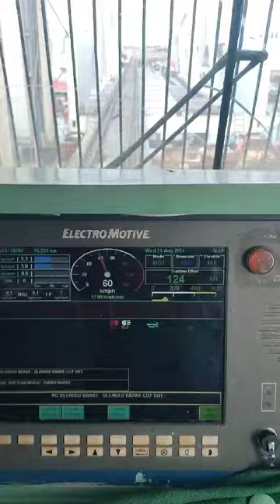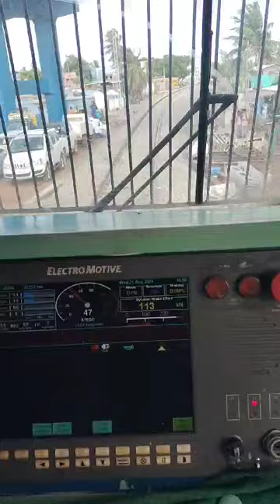RVNL trail run in new pamban bridge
new pamban bridge trail run by RVNL